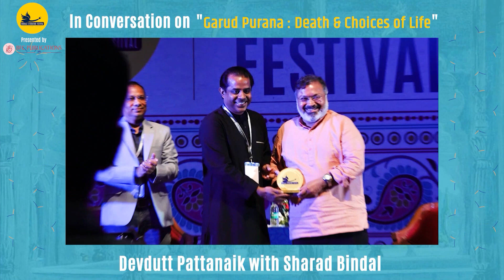Devdutt Pattanaik in conversation with Sharad Bindal on ‘Garuda Purana’.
Ace mythologist Devdutt Pattanaik, in conversation with Sharad Bindal, Director, Koshala Literature Festival, discussing the "Garuda Purana.